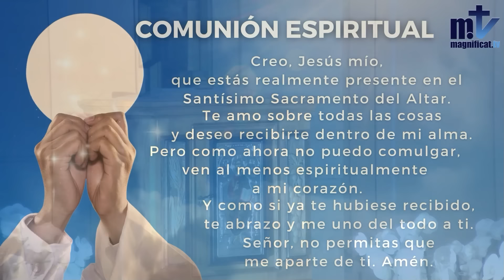La Santa Misa de Hoy | Domingo, XXVII del Tiempo Ordinario | 06-10-2024 | Pbro. Santiago Martín, FM